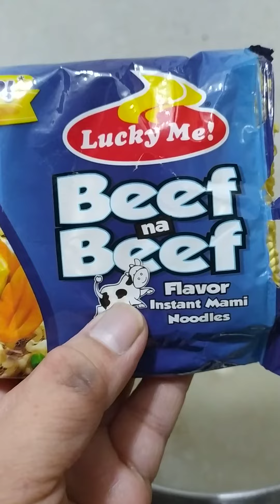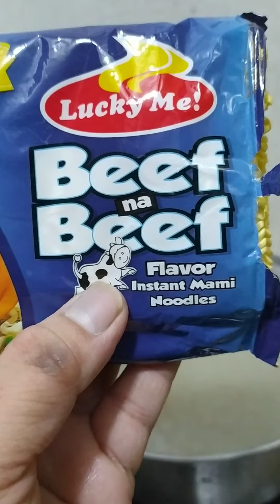1-minute Tip: How to Level Up Lucky Me Beef Instant Mami 😍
Dagdag ko lang, yung broth na gagamitin, pwedeng yung pinagkuluan ng baboy (na pinapalambot nyo) or ng chicken (baka nagpakulo kayo ng chicken for chicken salad). basta kung anong broth meron kayo. Careful lang sa alat, kasi baka maalat yung broth nyo to start with. Pag maalat na yung broth nyo, konti lng lagay nyo sa pot, kasi magiging super alat na ng noodles nyo. ok? Pang enhance lang to ng lasa, kaya dahan dahan din sa pag lagay.